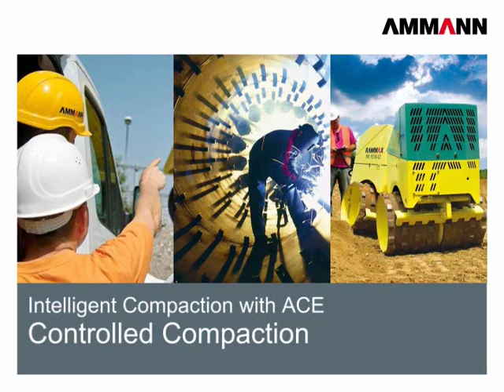Ammann ACE Pro - Compaction Roller Technology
The Ammann ACE Pro Technology offered by ELB Equipment ensures a better compaction result.